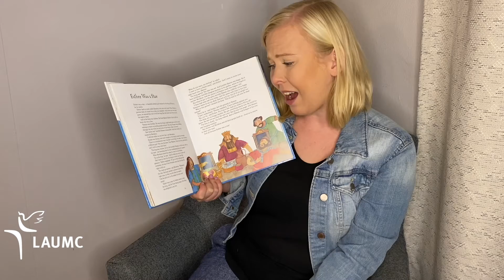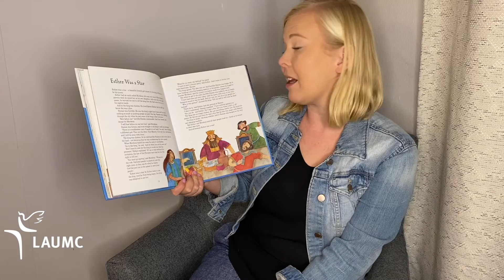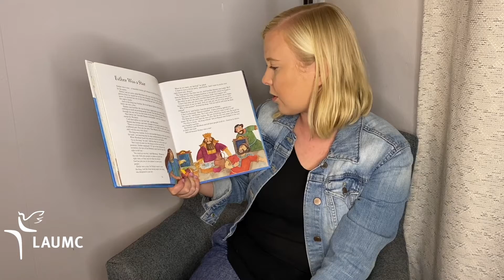11/4/2020 - WiseWordsWednesday - LAUMC Children's Ministries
Director of Children's Ministries, Michelle Caudle, shares the story of Queen Esther.